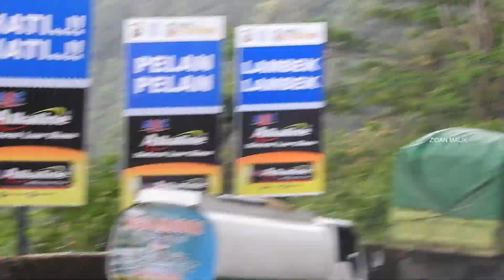Heavy Load Mitsubishi Fuso Tronton Trucks Are Struggling in Uphill Sitinjau Lauik | Truck In Uphill